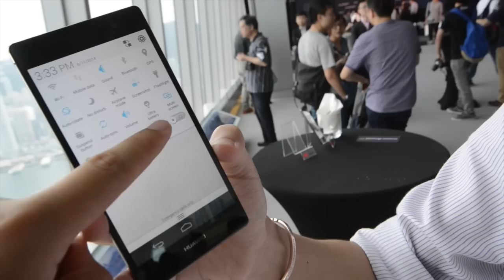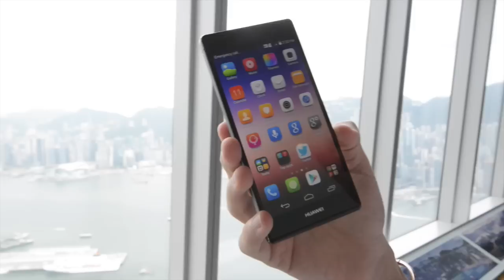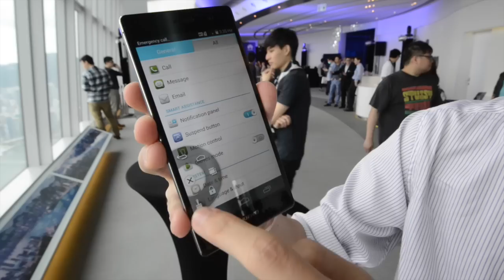Huawei Ascend P7 中文動手玩（廣東話）| Engadget 中文版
當天華為 Ascend P6 發表時，雖然以其超薄的機身和美型的設計讓不少人驚豔，但同時也有一些朋友認為其規格追不上時代，只使用已過時的 HiSilicon K3V2 處理器，而且外觀上實在和 iPhone 5 頗為相似。來到其後代 Ascend P7，在沿用同樣的設計語言之外，螢幕升級為 5 吋 1080p、用上同由 HiSilicon 製造，基於 Cortex A9 的 Kirin910 四核心處理器，另外加入了 LTE 支援，並以 HK$3,780 這個不高的售價推出。如此又能否讓我們刮目相看呢？跳轉就可以看到我們的簡單介紹和感想了